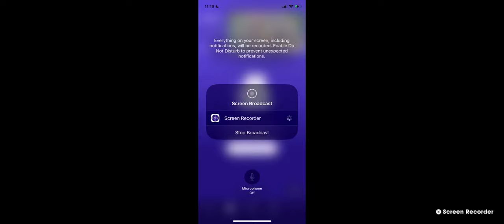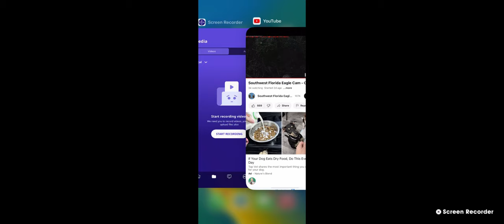SWFL Bald Eagles 11/05/22 18:01